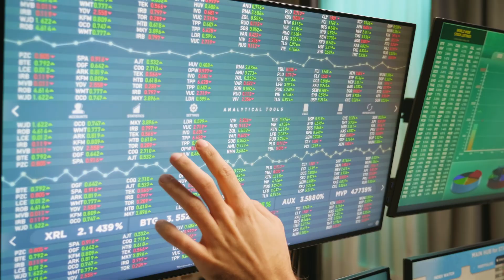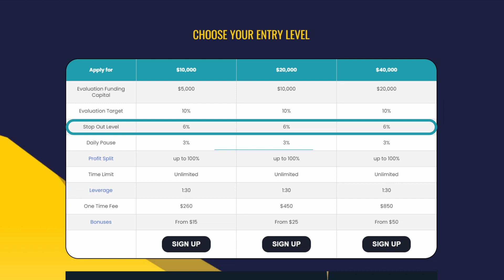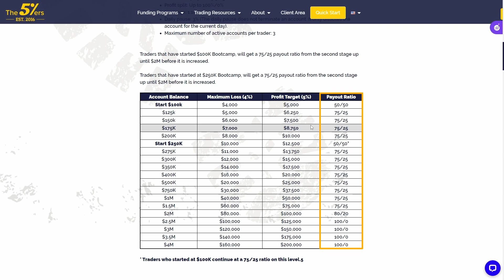The5ers Prop Firm Short Review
The 5%ers has grown to be one of the fastest growing prop firms attracting many traders across the world.

One of the olders established prop firms has been very popular among prop traders.

This is our 5ers prop firm review, we give you a short overview.

If you have any suggestions for other prop firms that you'd like us to do videos on please let us know in the description or inside our Telegram group. This prop firm is established and I could easily see them being a top 3 prop firm